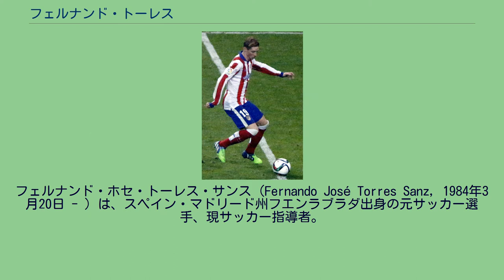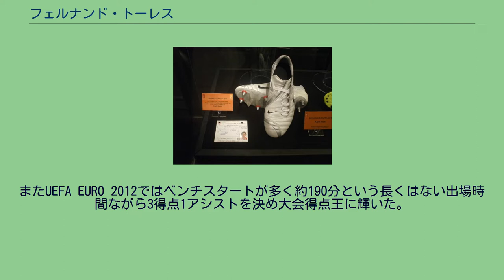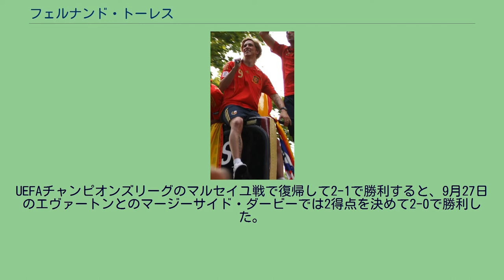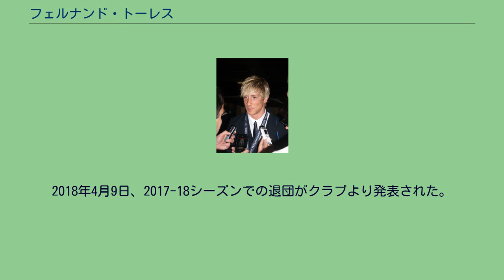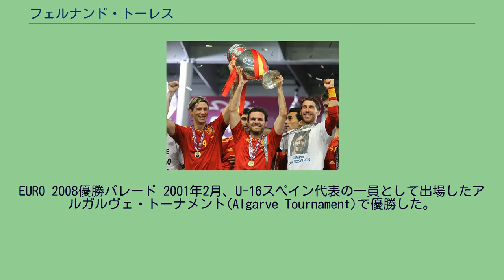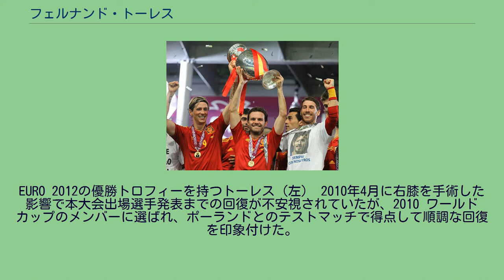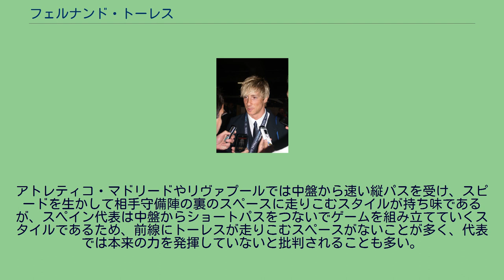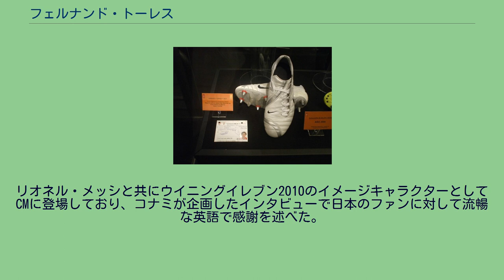フェルナンド・トーレス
フェルナンド・ホセ・トーレス・サンス（Fernando José Torres Sanz, 1984年3月20日 - ）は、スペイン・マドリード州フエンラブラダ出身の元サッカー選手、現サッカー指導者。
アトレティコ・マドリード・フベニルAの監督を務める。
リヴァプールFCに所属していた2007-08シーズンにリーグ戦24得点をあげるなどプレミアリーグを代表する選手とみなされていた。
スペイン代表としてはUEFA EURO 2004、2006 FIFAワールドカップ、UEFA EURO 2008、2010 FIFAワールドカップ、UEFA EURO 2012、2014 FIFAワールドカップの6つの主要大会に出場し、UEFA EURO 2008では決勝のドイツ戦で決勝ゴールをあげ、チームの優勝に貢献した。
またUEFA EURO 2012ではベンチスタートが多く約190分という長くはない出場時間ながら3得点1アシストを決め大会得点王に輝いた。
1984年3月20日、マドリード州のフエンラブラダに生まれた。
幼少時代からサッカーに興味を持ち、5歳の時に最初のクラブチーム、パルケ84に入団した。
父親は仕事があったため、母親が毎日の練習への送り迎えをした。
祖父は熱烈なサッカーファンではなかったが、アトレティコ・マドリードのサポーターであることに誇りを持っており、トーレスはクラブへの愛を受け継いだ。
サッカーを始めた頃は兄と同じくゴールキーパーだったが、7歳の時に『キャプテン翼』に影響を受け、近くのサッカークラブ、マリオズ・オランドでストライカーとしてインドア・リーグの試合に出場した。
3年後、10歳の時にラージョ13の11歳以下チームに移ると、1シーズンで55ゴールを記録し、ラージョ13の3人の選手のうちの1人としてアトレティコとのトライアル参加した。
彼はスカウトに良い印象を与え、11歳だった1995年にアトレティコの下部組織に加入した。
下位カテゴリー アトレティコ時代 アレビン（11〜12歳のカテゴリー）チームに加入したトーレスは順調に下部組織のカテゴリーを昇格していき、1998年にはイタリア国内外のU-15世代のクラブが争うナイキ・カップに参加し、バルセロナ、ミラン、ユヴェントスなどを破って重要なユース年代のタイトルを初めて獲得した。
大会最優秀選手賞の副賞としてナイキからシューズの無償提供を受け、これ以来一貫してナイキのスパイクを使用している。
彼は後にこの年代の欧州最優秀選手に選出された。
1999年、彼が15歳の時、アトレティコと最初のプロ契約を交わした。
契約後の最初のシーズンはユースチームでプレーし、16歳の時にトップチームに昇格した。
トップチーム昇格 2000-01シーズンの出だしは悪く、脛骨の怪我に苦しんで2000年12月まで欠場した。
その後もトップチームの練習に参加し、2001年5月27日のレガネス戦（ホーム）で26分間出場し、17歳でデビューを果たした。
デビューから1週間後のアルバセテ・バロンピエ戦も途中出場だったが、イバン・アマージャのクロスからヘディングでトップチーム初得点を記録した。
シーズン途中にカルロス・ガルシア・カンタレホ監督が就任してから順位表を駆け上がったが、2000-01シーズンはプリメーラ・ディビシオン（1部）昇格を逃した。
2001-02シーズンはセグンダ・ディビシオンで36試合に出場して6得点のみと、自身の調子は良くなかったがチームはプリメーラ・ディビシオン昇格を果たした。
プリメーラ・ディビシオン挑戦 プリメーラ初挑戦となった2002-03シーズンは調子が良く、バルセロナ戦でロベルト・ボナーノから奪った得点などで一躍話題に上る選手となり、29試合に出場して13得点を決めてチームは11位に入った 。
プリメーラで2年目の2003-04シーズンは19歳で史上最年少でキャプテンに就任すると、より一層の成長を見せ、35試合に出場して19得点を挙げて得点ランキング3位に入った。
このシーズンはUEFAカップ予選出場権獲得を逃したが、リーグ戦で7位に食い込んでインタートトカップ...